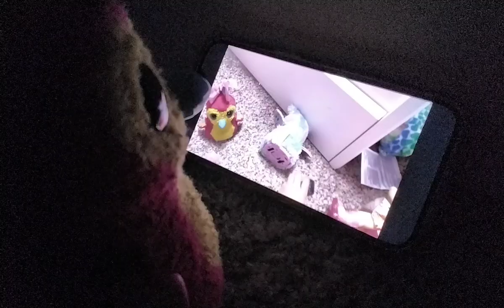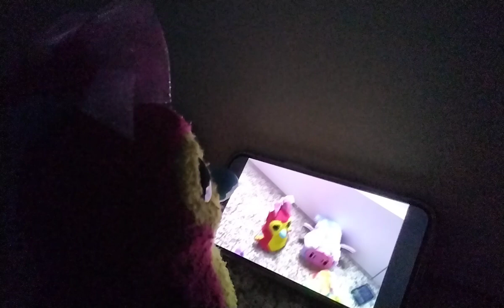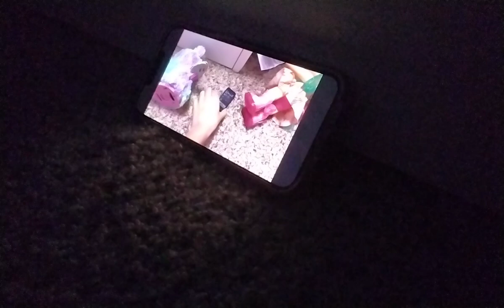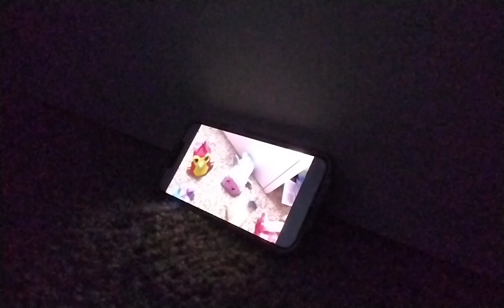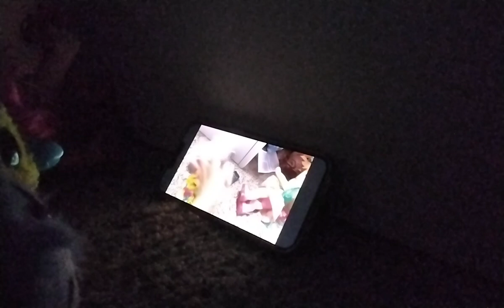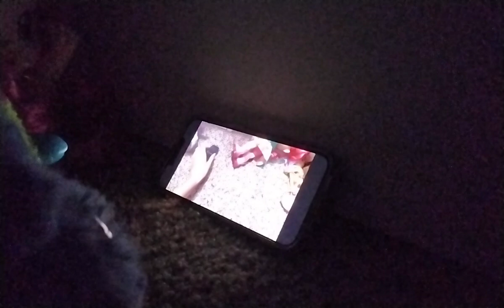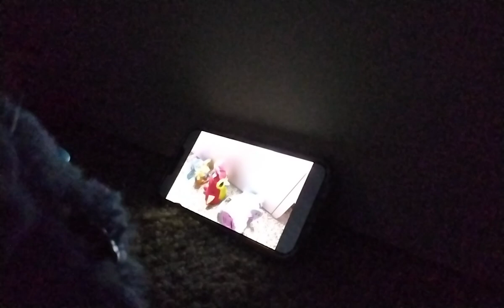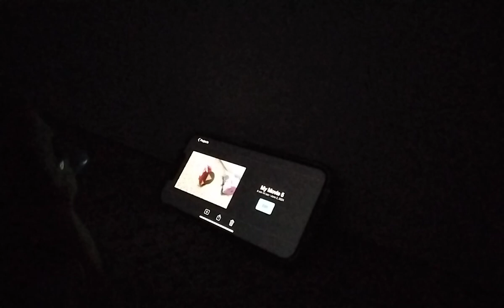Kara watches a movie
my hatchimals Maddie and Cara plus their friend Sammy the glow Pixie we're watching a movie today I think they might have enjoyed the movie and Cara at first thought it was bunwe's alarm clock but their day has been a fun day since they watched a movie